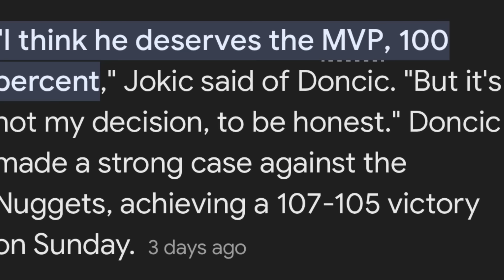SGA PINIPILIT ba ng NBA na Maging ang MVP? | Jokic: Si Luka ang TUNAY na MVP Ngayon!